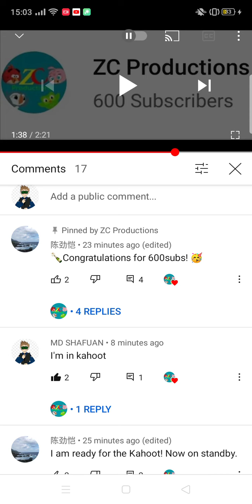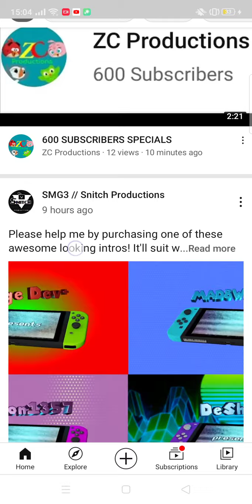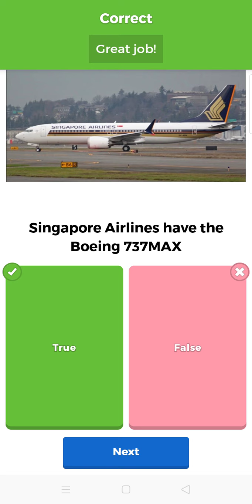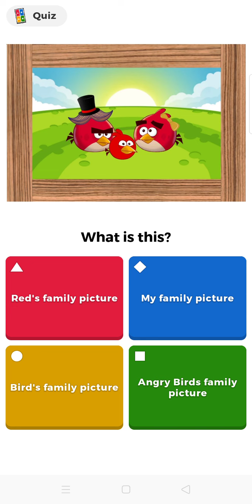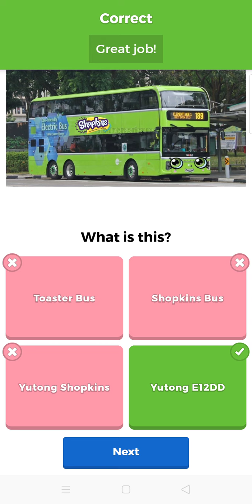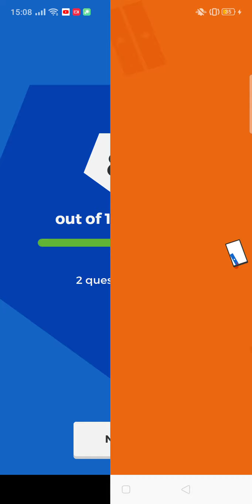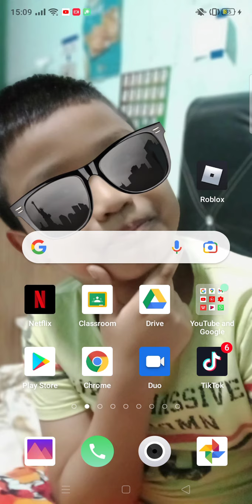playing kahoot with zc (zc 600 subscribers)